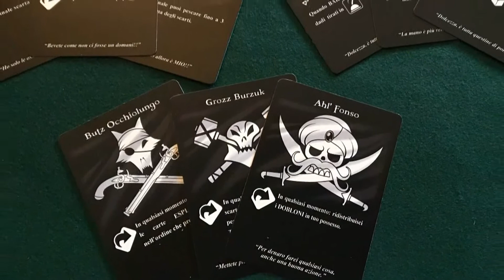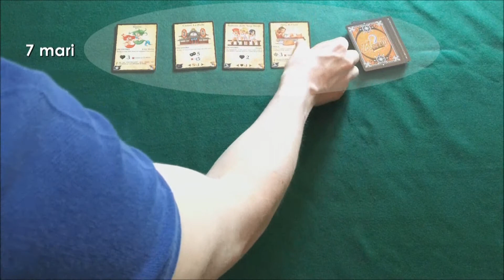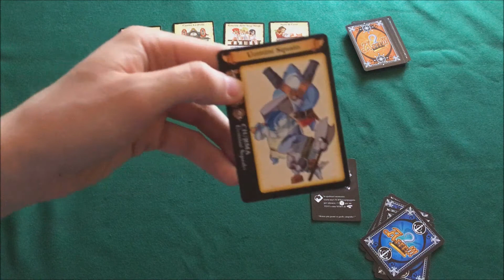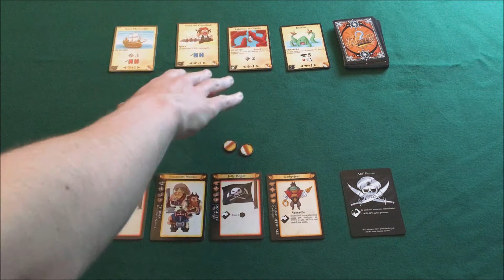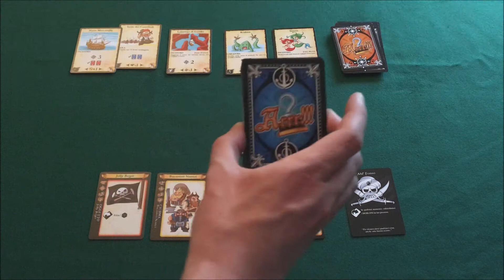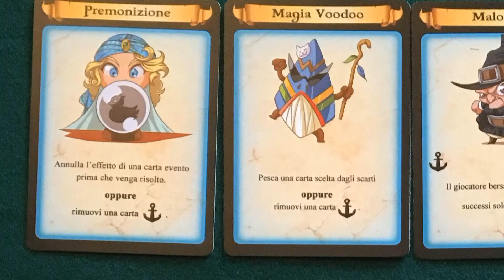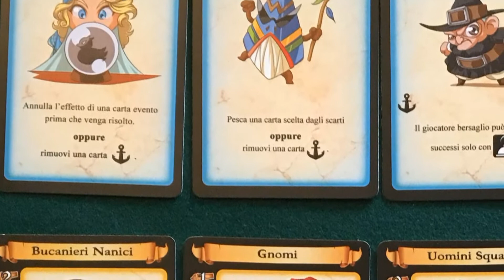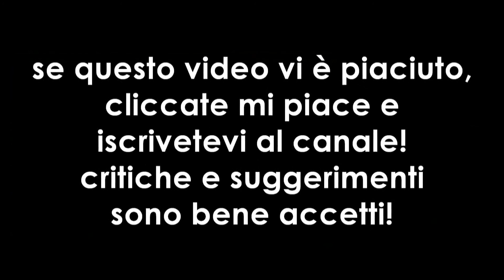Arrr!!! - recensione #014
Guido vi porta alla scoperta del prototipo di Arrr!!!, gioco di carte ideato da Mauro Peroni per 2-4 giocatori!

EDIT: mi sono accorto successivamente di aver pescato una carta eventi mentre pescavo le carte equipaggio, chiedo venia!

00:33 - Introduzione
01:26 - Componenti e Meccaniche di Gioco
09:37 - Il Parere dell'"Esperto"
14:16 - Titoli di Coda